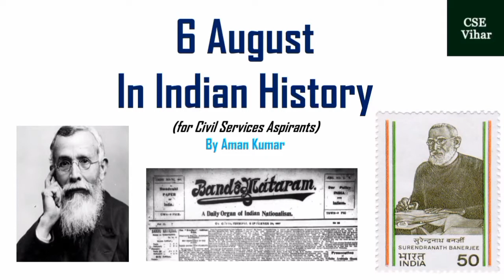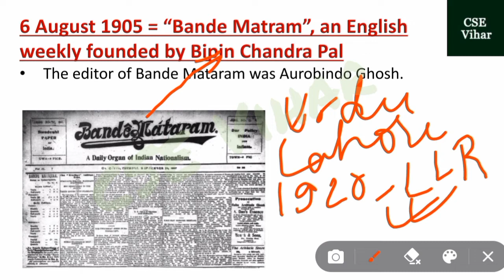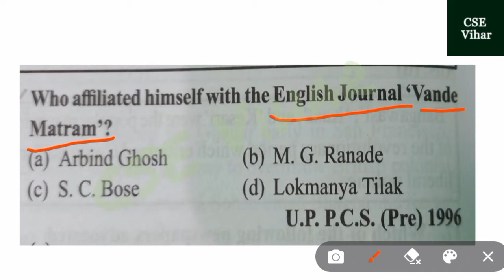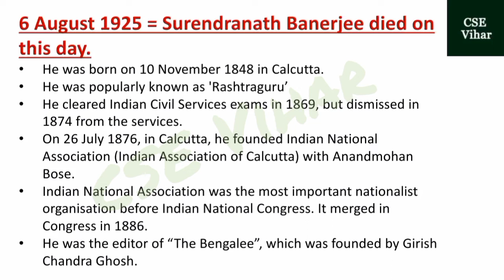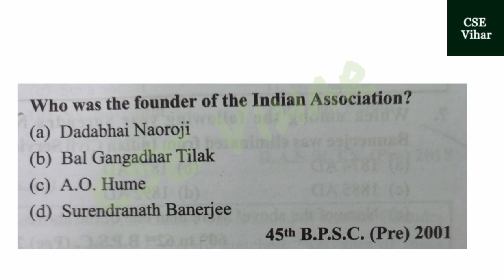6 August in Indian History | Bande Mataram | Surendranath Banerjee | By Aman Kumar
In this video we have discussed some important events of Indian History that took place on 6 August. The events are related to:
✓ Bande Mataram (Newspaper)
✓ Surendranath Banerjee

Presented by : Aman Kumar